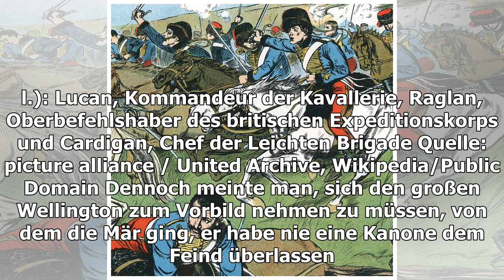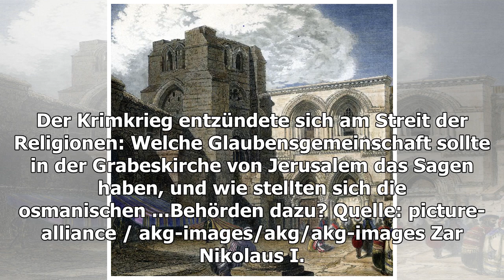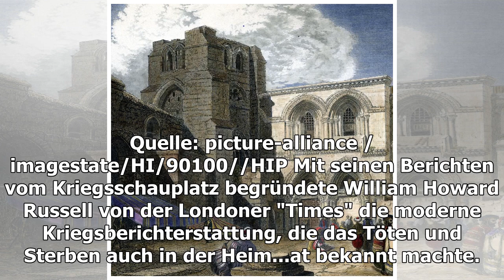Krim: das größte Scheitern der British generality World